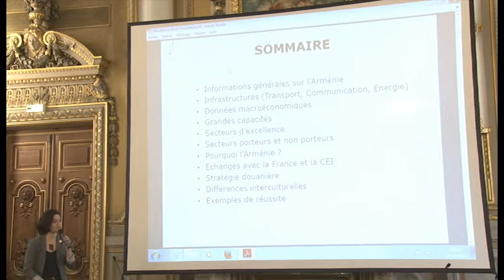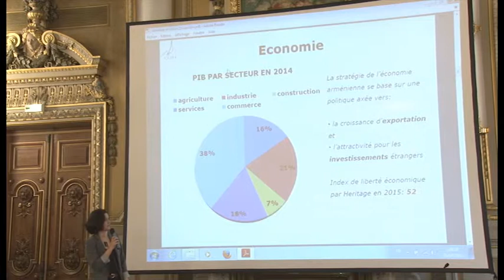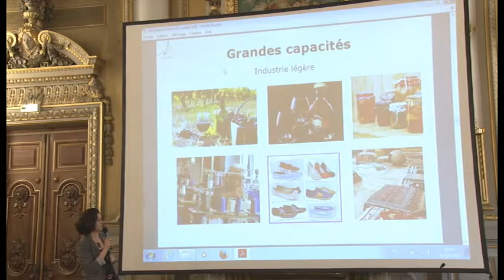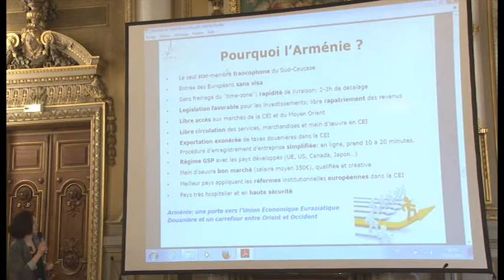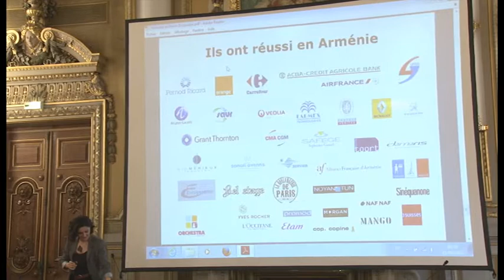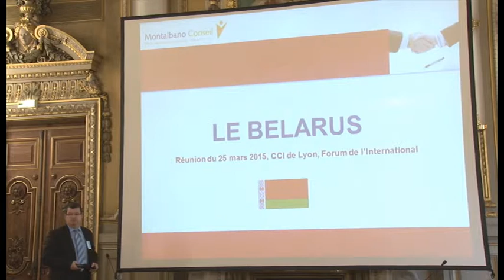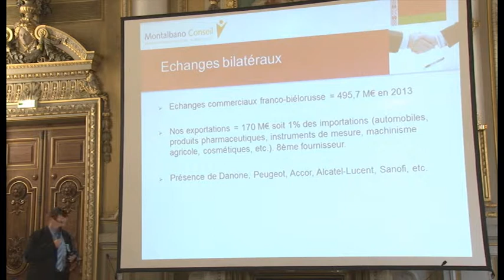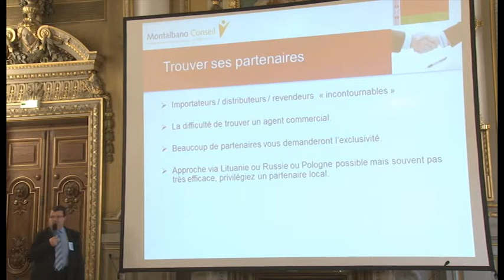Biélorussie et Arménie : les méconnus de l’Union Economique Eurasiatique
L’Union douanière qui regroupe la Russie, le Kazakhstan et la Biélorussie va accueillir en 2015 un nouveau membre : l’Arménie. Ces 4 pays offrent un marché de 273 millions d’habitants.
 Cet espace économique commun qui permet une libre circulation des marchandises, des capitaux et des travailleurs unifie également les procédures de certification.
Découvrez l’économie et les opportunités de deux pays moins connus de cette Union douanière : la Biélorussie et l’Arménie.
Cet atelier s'est tenu au Forum de l'International 2015 à la CCI de Lyon
Avec :
- Stéphan MONTALBANO, expert marchés Russie- CEI, Cabinet MONTALBANO
- Assia SUCHIER-KIRAKOSSIAN Vice-Présidente  Rhône-Alpes CCI Franco-Arménienne
Manuel PAMOKDJIAN, Conseiller Scientifique
Société FINECO
- Emmanuelle VIGNE, Conseil en Développement international pour la zone PECO CEI, CCI Lyon